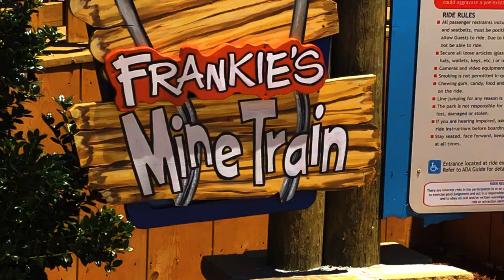Frankie's Mine Train Frontier City 2020 Offride (No Copyright)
If there’s anyone that’s watching this, and needs footage of Frankie's Mine Train, I’m totally okay with you using it. But, if you do decide to use some of this footage, all I ask is that you credit me in the description below the video. I’m not someone who’s overprotective of their content, so if you want to use it, go for it. Just please make sure to credit me.